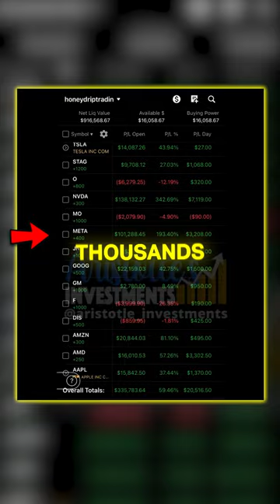Stop Neglecting These American Rights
VISIT THIS LINK 👉🏾 honeydripnetwork.com to get our BEGINNERS trading/investing course (3HOURS+) $1,000 value for just $35🤯‼️
Comes with 1 week access to our world famous discord
✅ live trading each day
✅ pre market zooms each morning
✅ daily watchlist
✅ long term trades
✅ FREE books
✅ 10+ hours of video training
✅ 5 millionaire admins to help you each day